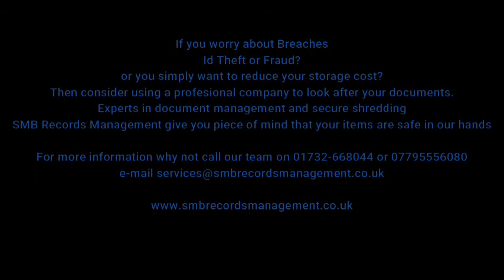Why use a records management company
Records management is a key part to any business.
If you worry about breaches identity-theft or fraud then why not let a document storage company take the worry away.
SMB Records Management are experts in records management with over 25 years experience in the industry, we are second to none on service. We are a family run business we run with that ethos.

All services under one roof saves you having to looking around for storage, shredding or scanning. We even have a Virtual Post Box.
Fully accredited with have several ISO's to cover security, compliance, environmental and a special certificate to cover our business and home paper shredding service.

Making Life Safer

Trust and Assurance with SMB